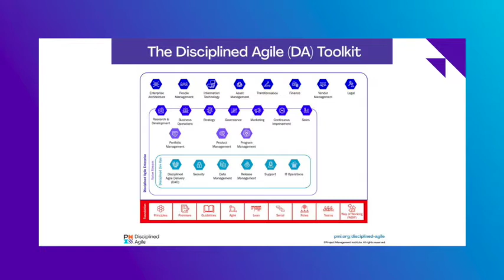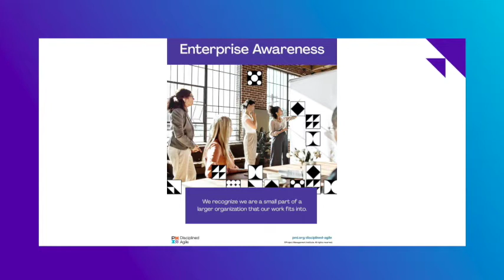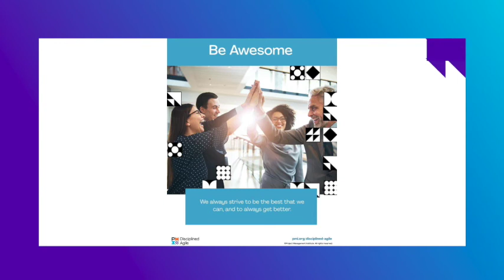DA Does not Support a Prescriptive Approach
Customer Testimonial of a Disciplined Agile Senior Scrum Master
Vijay Vemana Director – Engineering, ATMECS Technologies

What impressed me the most about DA when I first heard about it was the concept of choosing your WOW, as against prescriptive methodologies like SAFe®. And now after having undergone the DASSMTM training and certification, I am more enlightened about the power of the DA toolkit, and the breadth and depth of its coverage. DA is neither a methodology nor does it support a prescriptive approach. It gives a lot of flexibility in how and what you want to adopt. I have found the process goal diagrams to be very powerful when it comes to Disciplined Agile Delivery (DAD). DASSMTM has helped me look at the problems at hand differently. I now apply the goal diagram technique to go through the various options, and choose what fits the best in current needs. Anyone who is delivering value should get introduced to the DA toolkit. Through this single resource, they will learn about various lean concepts and the power of a pull system. It will help value creators to break the mould and open their minds to new ways of doing things and eliminating waste in all forms. As practitioners, we need to champion DA within our organizations so that the top management sees value and encourages senior executives to pursue the DASSMTM certification.